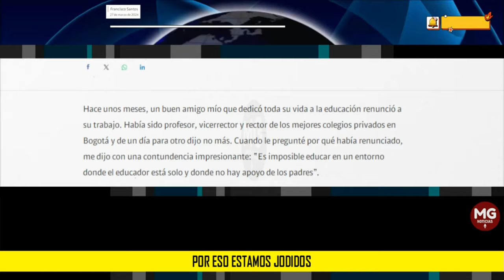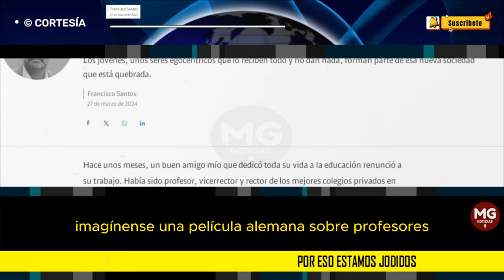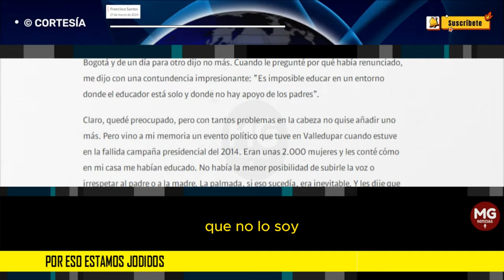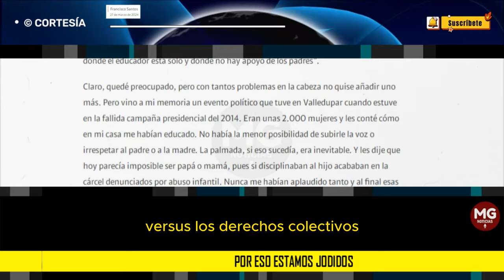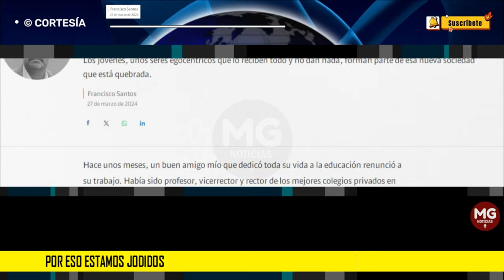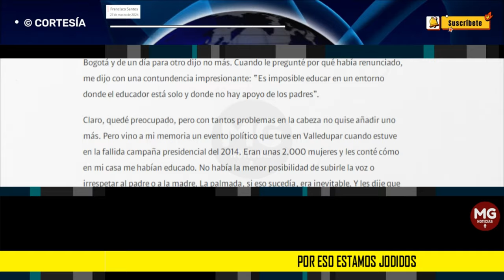'POR ESO ESTAMOS JODIDOS' ❌ Columna Francisco Santos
Los jóvenes, unos seres egocéntricos que lo reciben todo y no dan nada, forman parte de esa nueva sociedad que está quebrada.